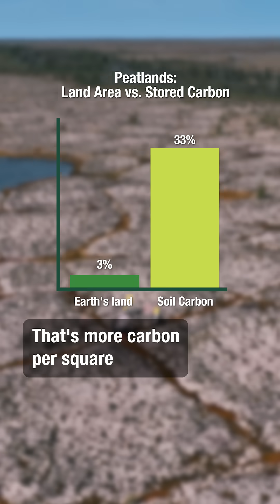The Secret Carbon Power of Peatlands Parks Canada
Peatlands don’t always look dramatic — but they’re one of the most powerful climate tools on Earth.

Peatlands cover only 3% of Earth’s land, yet store one-third of all soil carbon — more per square metre than tropical rainforests. And 25% of the world’s peatlands are in Canada.

These ecosystems lock carbon away for thousands of years, support biodiversity, and store freshwater that feeds rivers, lakes, and wetlands.

When they’re disturbed, they release that carbon back into the atmosphere — and we lose the critical services they provide.

Protecting peatlands = protecting our climate, water, and future